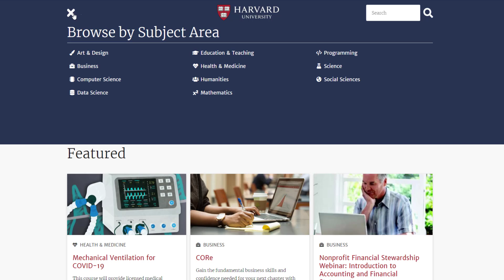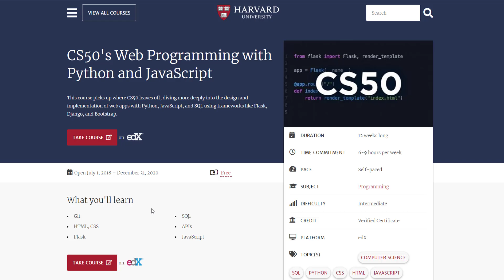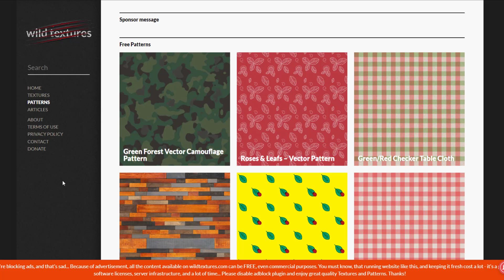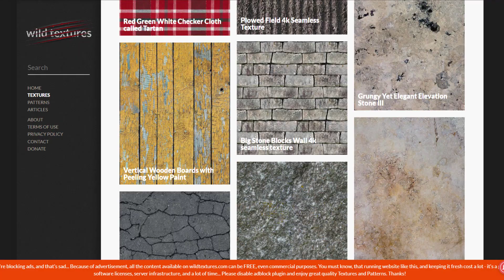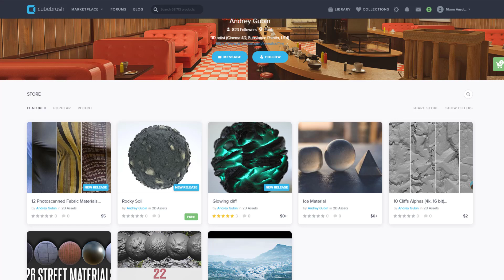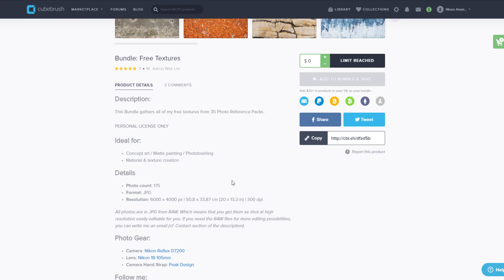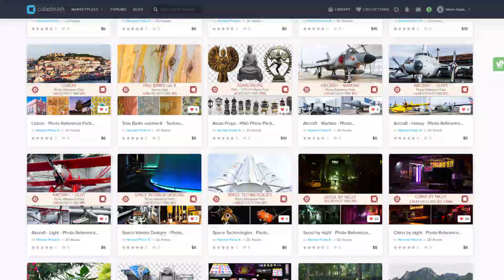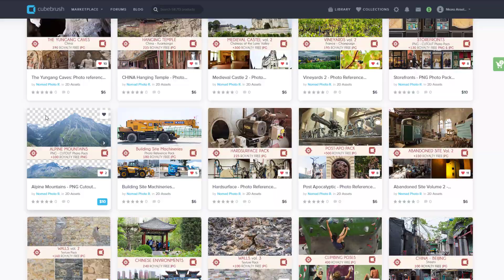60+ FREE HARVARD UNIVERSITY COURSES & MORE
With so many things to learn and little comprehensive resources, today we are taking a look at 60+ free courses that re being offered by Harvard university online. this would aid you work towards attaining some educational and informational heights in various fields, including game development, web design, data analysis and so much more, along side we would also take a look at where you can get free textures and loads of other freebies.

Hey there.

Links:
HARVARD COURSES